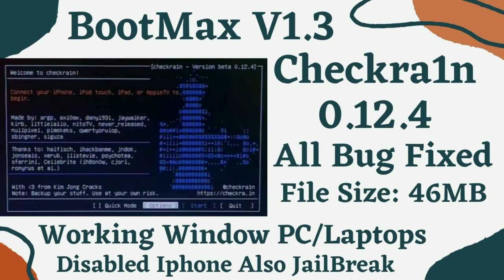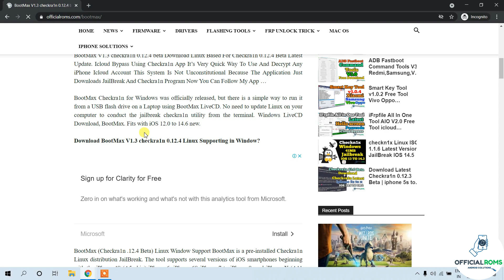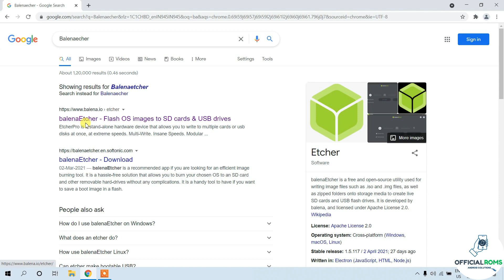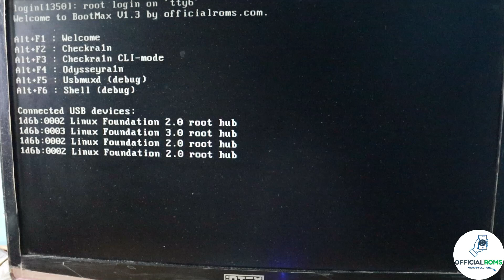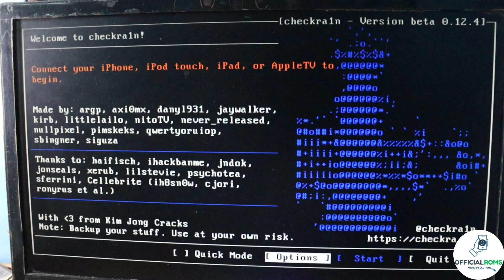BootMax V1.3 Cheackra1n 0.12.4 | Iphone 5s to X JailBreak IOS 13 to 14.6 | New Update 2021 windows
BootMax V1.3 Cheackra1n 0.12.4 |  Iphone 5s to X JailBreak IOS 13 to 14.6 | New Update 2021 Windows Checkra1n. 0.12.4

Password: officialroms
New Update  : 29MB
Support: UEFI Boot & Legacy

checkra1n 0.12.4 windows,
checkra1n 0.12.4 download